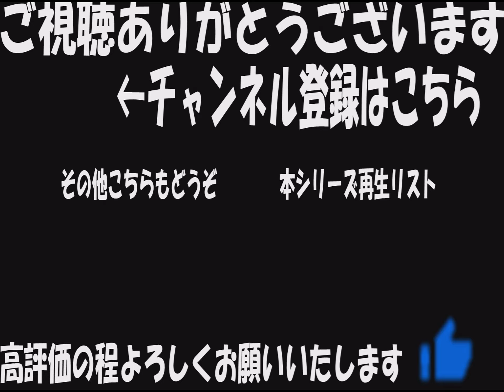#3 ドーラ編【新約・帽子世界】自由に実況